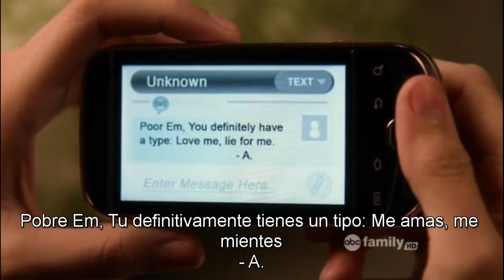PLL - Alison DiLaurentis and Emily Flashback SUBTITULADO 1x21 "Monsters In The End"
- Alison visita a emily para darle un regalo muy especial.
- Ali visiting Emily and delivering a very special gift.
- El día que alison desapareció.
Pretty Little Liars Subtitulado en español.